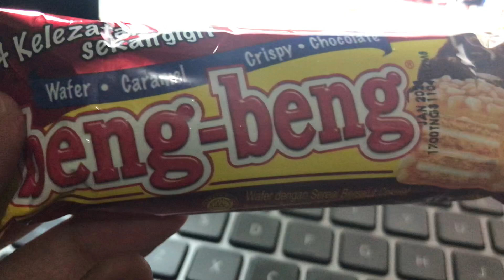Beng Beng penghilang kesuntukan dan kelaperan